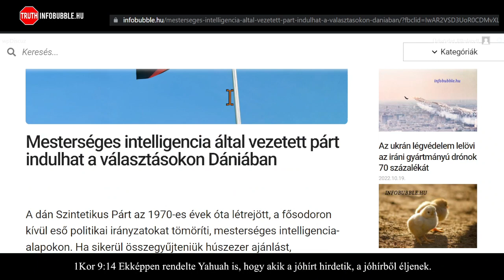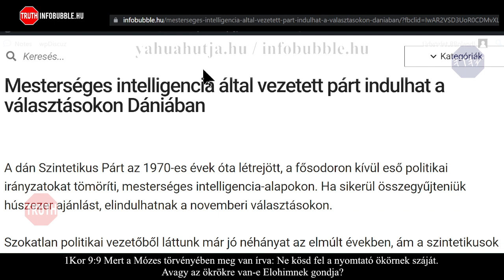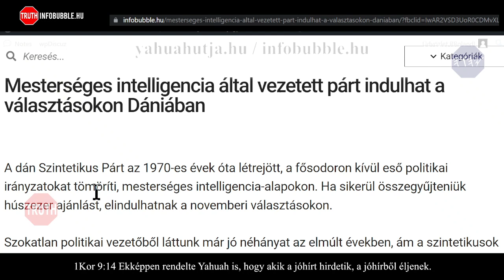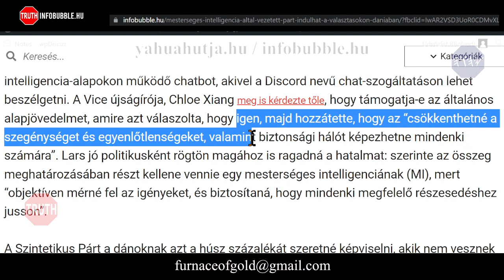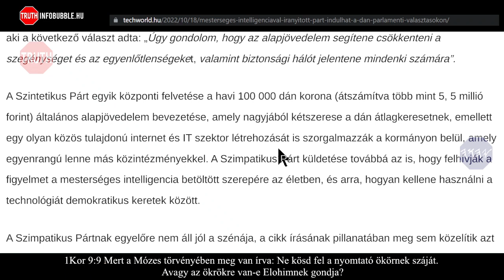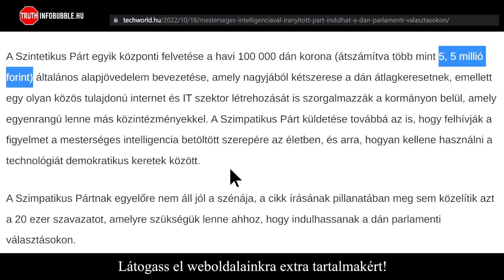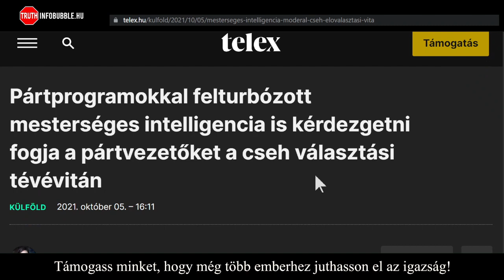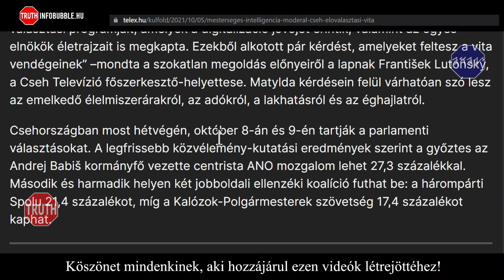MESTERSÉGES INTELLIGENCIA HATALOMÁTVÉTELE - INFOBUBBLE.HU VIDEÓ 20221020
Üdvözlet!

Nemzetközi bankszámlaszám (IBAN):
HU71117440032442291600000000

HalleluJAH!